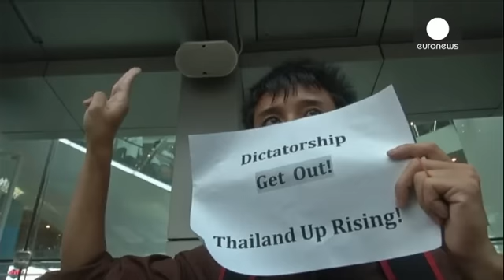Sarı-Kırmızılılar Tayland'ı karıştırdı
Tayland’ın başkenti Bangkok’ta meydana gelen saldırı bu kentteki en kanlı terör saldırısı olarak tarih e geçti.

Başbakan Prayuth Chan-Ocha saldırıların siyasi amaçlı yapıldığının altını çizerek, "Ülkemizi yıkmaya çalışan bir takım gruplar siyasi nedenlerden dolayı Tayland'ın ekonomisini ve turizmini hedef almış durumda" ifadelerini kullandı.

Başbakan'ın siyasi bir grup olarak tanımladığı kişilerse 2001'de başbakan seçilen ve ülkede demokratikleşmeyi sürdüren Taksin Şinavatra ve yanlıları. Ül…